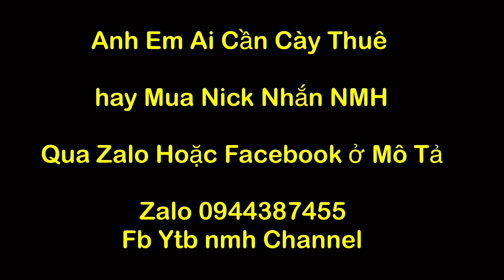ZILL COMBO Chiêu 2 Liên Tục 1 Chém Nội Tại Trắng Máu Địch Khiếp Vía